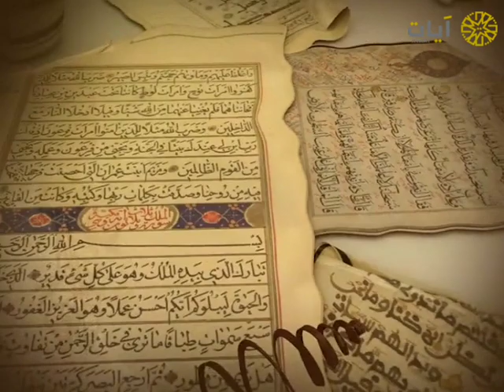نوادر التلاوات - تلاوة نادرة - فهد الكندري - من سورة الفرقان